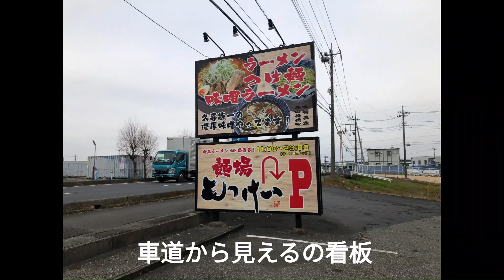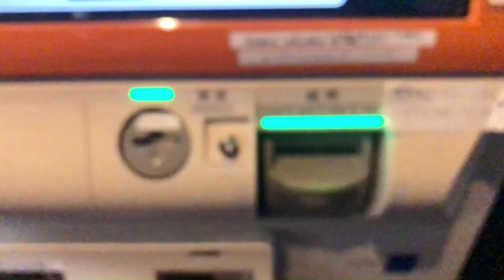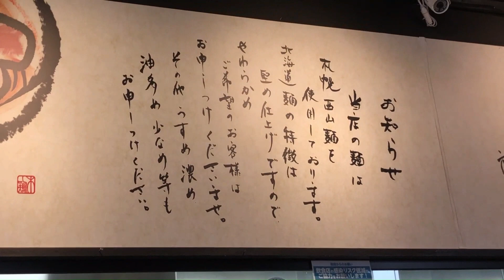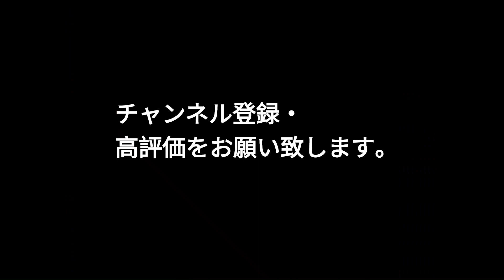◆埼玉ごはん◆【麵場もっけい 味噌ラーメン】西山製麵 埼玉県久喜市 リメイク版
麺場もっけいにて「もっけい味噌ラーメン」を食べてきました。
行き始めた頃は「北の国もっけい」でしたが改名したようです。
何度目かの訪問です。

スープも麺も、とても美味！！
焼き飯も、とっても美味です。
是非、一度食べて下さい。
いつも、混んでいるのでお昼過ぎの方がいいと思います。
おいしい味噌ラーメンが食べたい時は、こちらにお邪魔します。
※2023年1月25日　アップロードのリメイク版です。

埼玉県久喜市樋ノ口195-1
営業時間
11:00～22:30

カードを来店時に提示すると「ネギ・バター・たまご・メンマ・コーン・麺大盛」のいずれかを、お一人様1品無料サービスです。
スタンプが20個たまれば、お好きなラーメン1品無料券としてご利用できるようです。